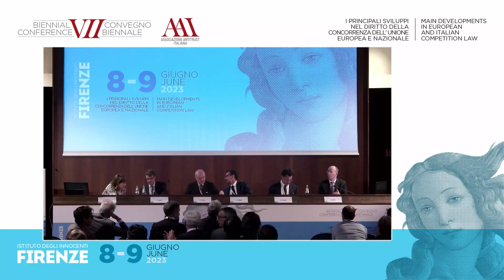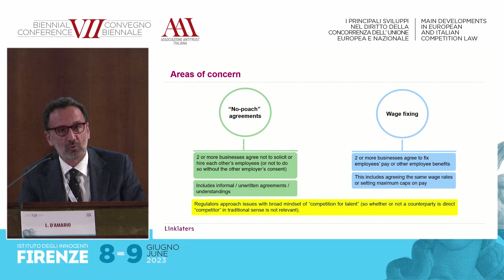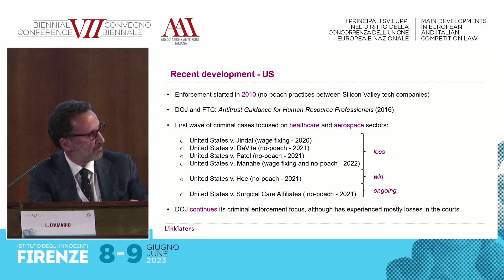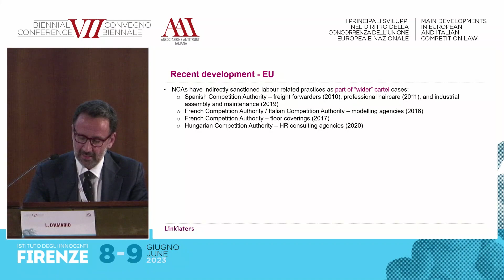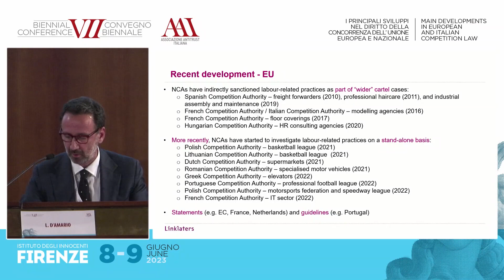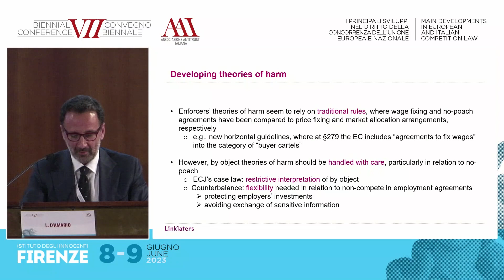VII Convegno Biennale - Lucio D’Amario - Sessione Parallela B.2